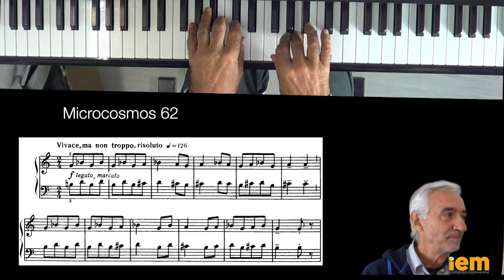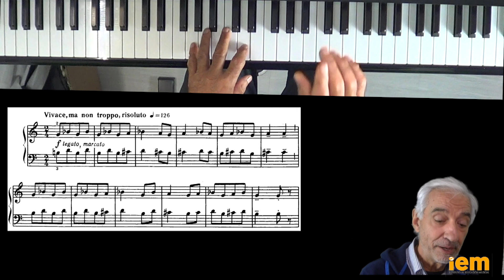2 minutos para improvisar: 407 Bela Bartok Microcosmos 62 movimiento paralelo a 6a m